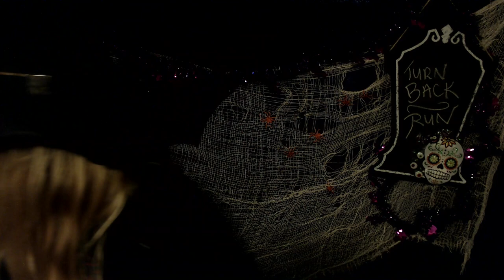ASMR A Crazy Witch has Captured YOU; Weird, Evil Mean, Psycho Witch